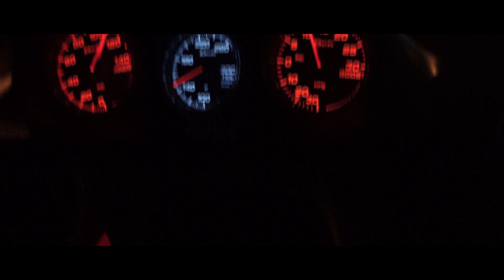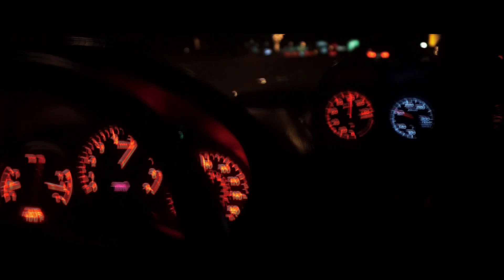“SVPER STi” | Isaac’s 05 STi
STi Owner: @9_isaac_7 (Instagram)
If you guys want to see more car videos please drop a LIKE and COMMENT down below, if not let us know what type of content you guys want to see. {This prodvction was filmed in Mexico}